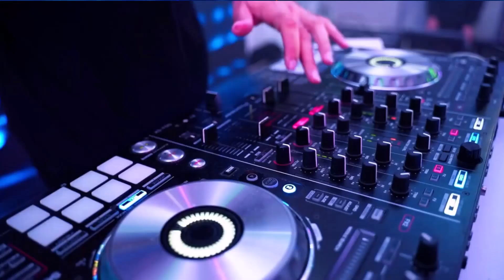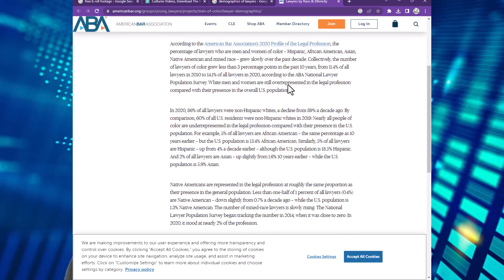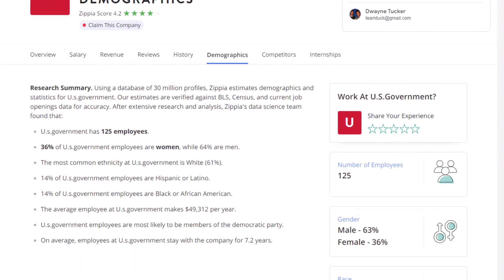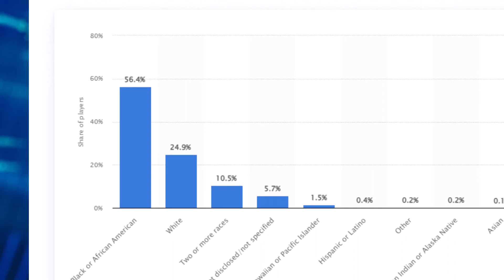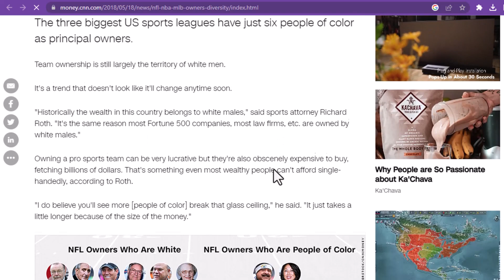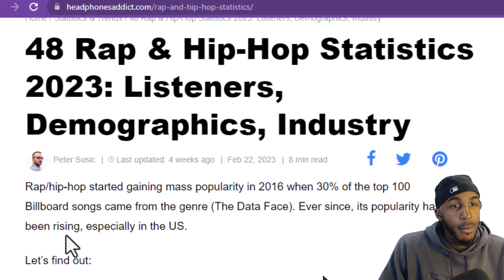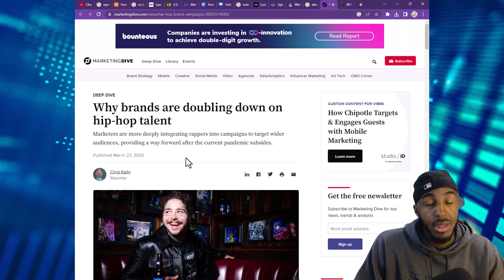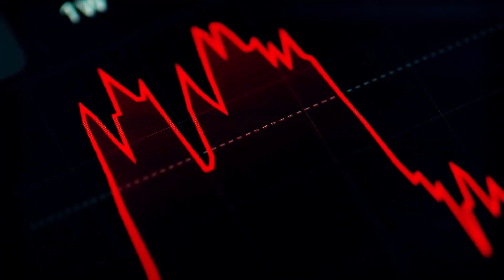💥🏆 Hip Hop Economics: How the Music Industry Changed Capitalism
Have you ever wondered why hip hop has become such an integral part of capitalism? In this video, we'll explore the fascinating relationship between hip hop and capitalism and how the music industry has transformed the way we do business. We'll delve into the economics of hip hop, the hidden role it plays in shaping the capitalist landscape, and the impact it has had on our perception of the business world. Join us as we explore the true value of hip hop culture and why it matters in the world of capitalism.

⚠️ Limited time! Up to 15 FREE STOCKS!!! - Moomoo

X-tro shares his view on the stock market as it struggles to go higher.

X-tro puts the bars to a classic track from Nas – Represent from the Illmatic album.

Stocks and Bars – The Stock Market Hip Hop! The premier podcast to get everything related to finance. Each episode, we marry hip hop and life to help you improve yourself. Join us as we grow!

The Empower Empire is all about empowering you! The majority of people will never meet a celebrity and we often dismiss the idea that our friends are our own celebrities. Your circle of friends is one of the biggest impacts to your life. X-tro taps into his empower empire to show you that you also have powerful friends in your network.

I teach how to read stock charts to help you make money in the stock market. Sign up for my online stock chart reading course!

For all content for Stocks and Options, visit WinCrease.com

Follow on Instagram @WinCreaseTeam

Follow on Facebook @WinCreaseTeam

Follow on Twitter @WinCreaseTeam

Follow on YouTube @WinCreaseTeam

Follow on StockTwits @WinCreaseTeam

Follow on TikTok @WinCreaseTeam

Check out Marathon Money Plus for stock tips and more.